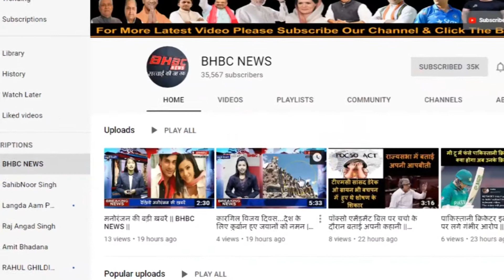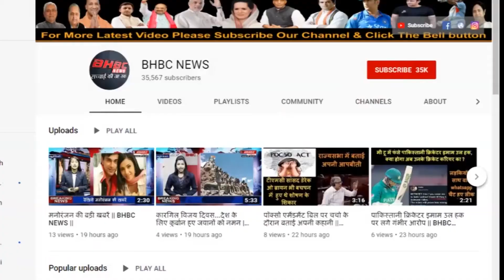दक्षिण कोरिया में प्रदर्शनकारी पाकिस्तानियों से भिड़ गईं BJP की शाजिया इल्मी | BHBC NEWS